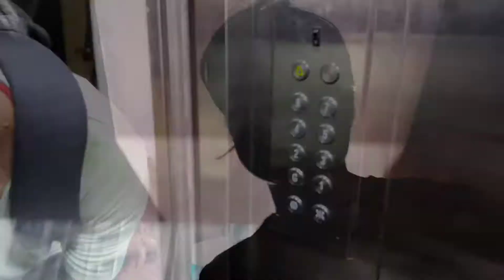Mai Mumbai aa gayi